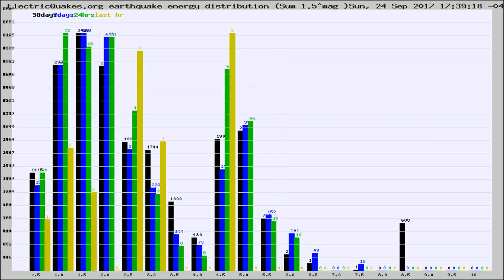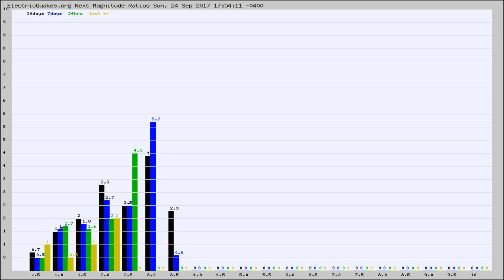Todays_Hourly_World_Earthquake_Statistics_from_ElectricQuakes.org_09-24-17+18:02:01